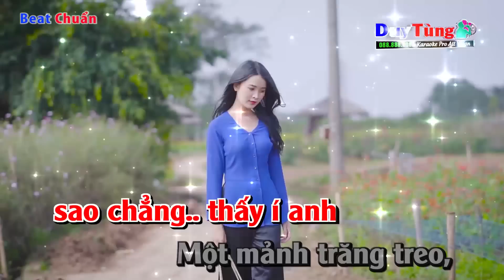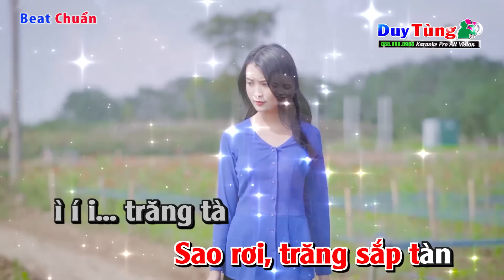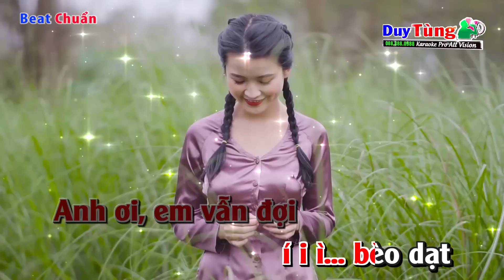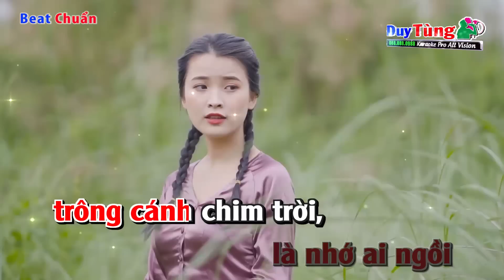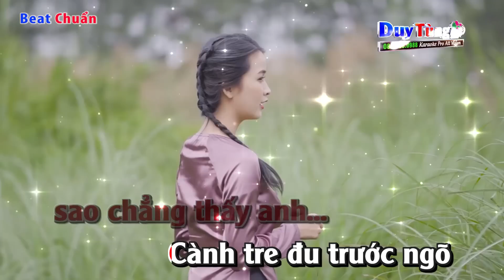Karaoke || Bèo Dạt Mây Trôi - Beat Chuẩn 2022 (Cha Cha Cha) Nhạc Sống Duy Tùng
Bài Hát : Bèo Dạt Mây Trôi
Sáng Tác : Dân Ca
Lời Bài Hát :
Bèo dạt mây trôi, chốn xa xôi,
Anh ơi, em vẫn đợi bèo dạt
Mây í i ì... trôi,
chim sa, tang tính tình... í i ì..., cao vời
Ngậm một tin trông, hai tin đợi, ba bốn tin chờ
sao chẳng thấy anh...

Một mảnh trăng treo, suốt năm canh,
Anh ơi, trăng đã ngã... a á à... ngang đầu
Thương nhớ... ờ ơ... ai, sao rơi... đêm sắp tàn... í i ì...
trăng tà,
Người ra đi có nhớ, (hay người xa có nhớ)
là nhớ ai ngồi trông cánh chim trời,

Mòn mỏi thâu đêm, suốt năm canh
Anh ơi, em vẫn đợi... í i ì... mỏi mòn
Thương nhớ... ờ ơ... ai
Sao rơi, trăng sắp tàn .. í i ì... trăng tà
Cành tre đu trước ngõ
Là gió la đà em vẫn mong chờ, sao chẳng thấy anh...